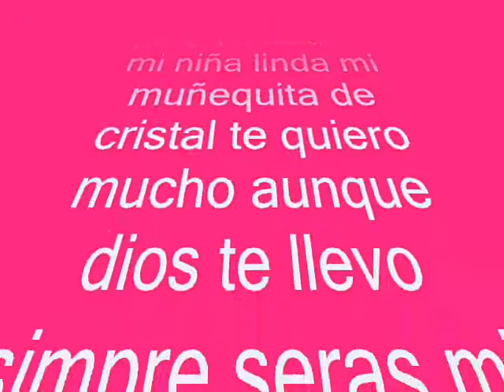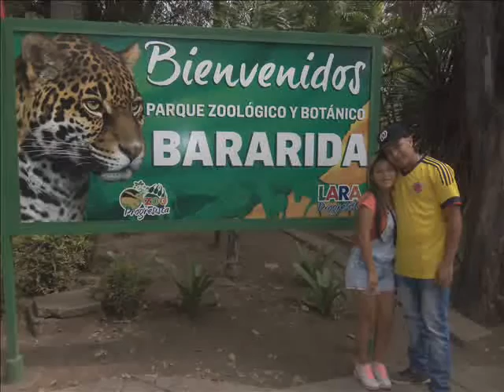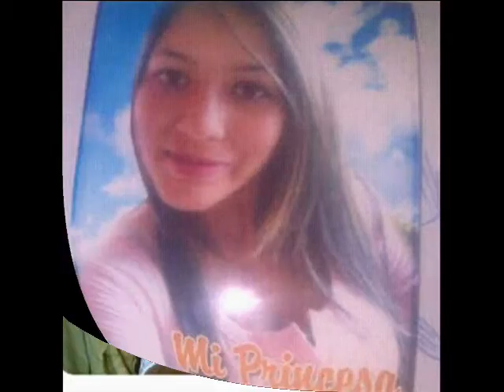amor de niña manuel rivero el guarito